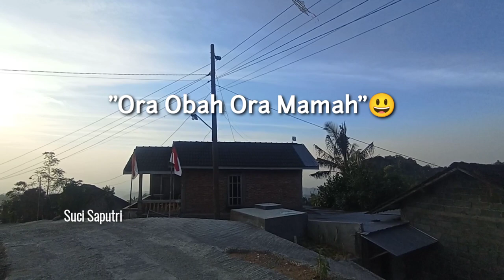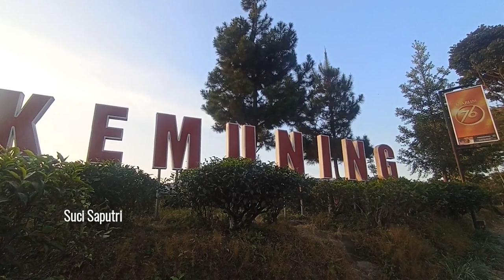SIANG AJA SEPI APALAGI MALAM‼️DESA TERSEPI LERENG LAWU‼️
Desa Sunyi Dan Sepi jauh dari akses jalan raya desa ini berada dibalik bukit bukit perkebunan teh yg sangat luas...
desa salam jati yang masih satu kabupaten dengan karanganyar...
Jarak Rumah Di desa ini berjauhan dan dikelilingi pepohonan yg rindang
mayoritas pekerjaan warga desa ini ialah petani..
sore hari suara jangkrik dan burung bersautan...
terasa sangat damai dan asri berada di desa ini🥰

📌Desa Salam Jati Jenawi Karanganyar